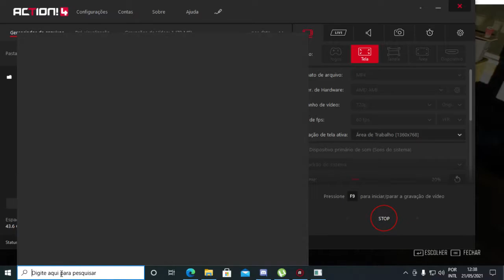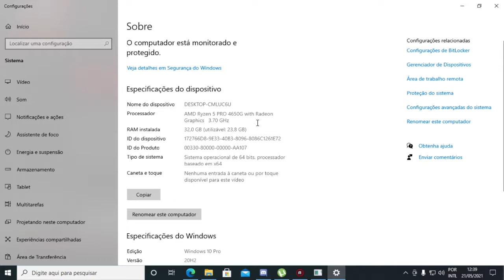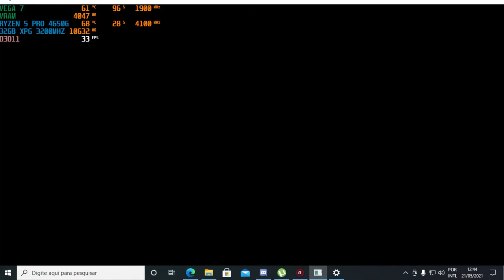DAYS GONE - RYZEN 5 PRO 4650G/32GB RAM 3200MHZ PRESET 720/MEDIUM/HIGHT 30FPS+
MEU PC:
RYZEN 5 PRO 4650G
PLACA MÃE ASUS PRIME A520M-A
WATERCOOLER COOLER MASTER LIQUID 240M
3X8 (24GB) GB DE RAM XPG GAMMIX D30 3200 MHZ
SSD 240 GOLDENFIR (PARA SISTEMA)
HD DE 1 TERA (PARA GAMES)
HEADSET HYPER-X
MICROFONE CONDENSADOR SF 666

MEU CEL PARA GAMEPLAYS:
GALAXY NOTE 10 PLUS 12/256

DISCORD DO CANAL PARA FALAREM COMIGO!